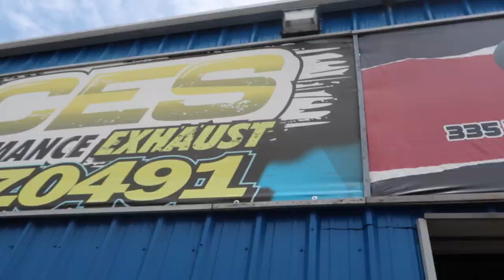2015 CAMARO SS CAT DELETE FULL STRAIGHT PIPE ( IT SCREAMS )